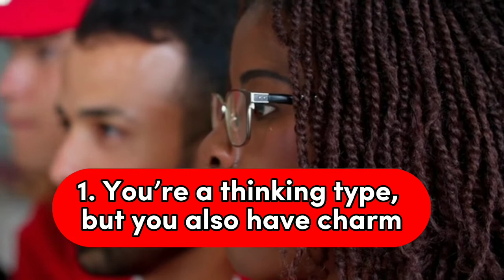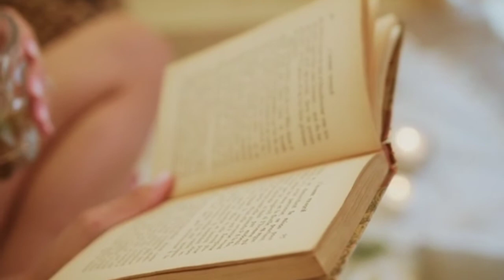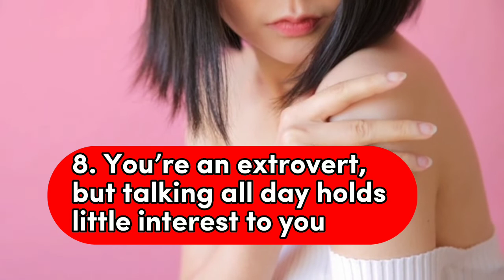Things You Will Relate to if You are an ESTP|Personality Types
Things You Will Relate to if You are an ESTP